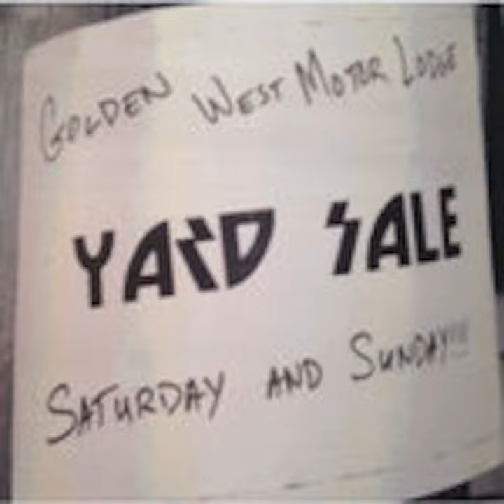Merrimack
Merrimack · Golden West Motorlodge

Yard Sale